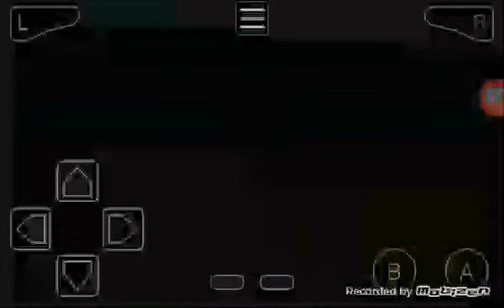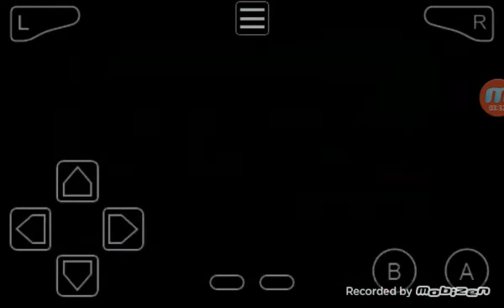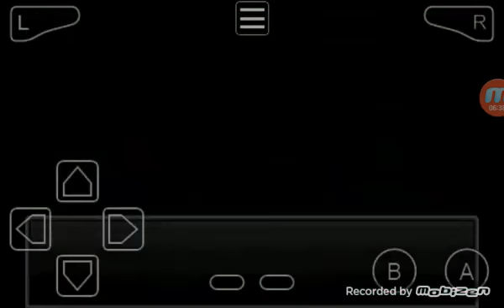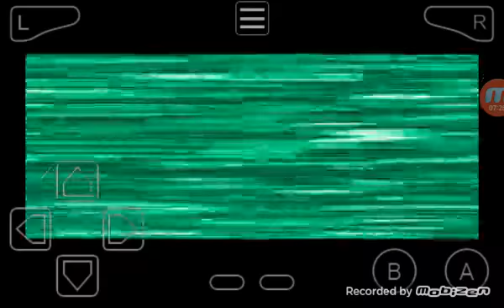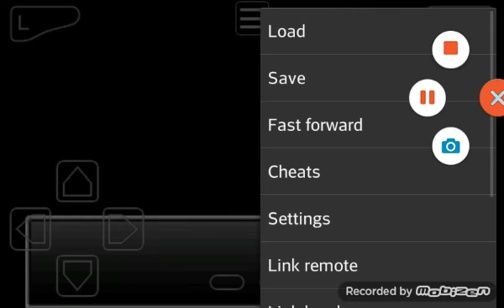Dragon ball z: supersonic Warriors Ep.1: HYPED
This was one of my favorite games!

Check out Legend bacon
                   Thepsychoticmushroom